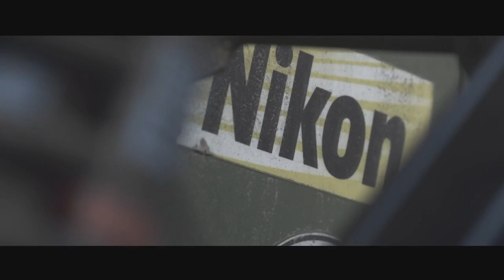Música Inspiradora para Videos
Música inspiradora sin copyright para utilizar en todo tipo de proyectos audiovisuales, vídeos, anuncios de tv y radio, documentales, cortos, películas, apps y videojuegos. 100% libre de Derecho.

Hoy en día existe una gran cantidad de música de fondo para videos, algunas de esas canciones siendo incluso completamente gratuitas; sin embargo es difícil encontrar audio de primera calidad para un proyecto serio de marketing, película, documental o presentación corporativa.

Nuestro objetivo en Snail Music es aportar esa calidad que falta. Nos apasiona nuestro trabajo y en él creamos música de fondo libre de derechos para que tú y tus clientes obtengáis la mejor experiencia de sonido posible. Cada canción instrumental que creamos es una historia emocional en sí misma. Sea del género que sea, encontrarás en nuestro portfolio la canción que encaje con las emociones de tu audiencia.

FAQ:

● ¿Puedo utilizar esta canción en mis vídeos o proyectos?

Para utilizar esta música en tus vídeos de YouTube o en otros proyectos, simplemente debes adquirir una licencia desde el enlace de arriba (versiones en WAV y MP3 incluidas). Posteriormente, puedes utilizarla sin tener que preocuparte nunca más. Para saber qué tipo de licencia necesitas, haz

Queremos darte las mayores facilidades al utilizar nuestra música en Internet por lo que, si adquieres la licencia, podrás utilizar la canción en Youtube sin preocuparte por el content ID.

● ¿Por qué oigo “AudioJungle” todo el rato durante la canción?

Es simplemente la marca de agua, como protección ante las descargas ilegales. Se borrará automáticamente una vez compres la licencia correspondiente. Audiojungle es el mercado online de música libre de derechos más grande del mundo, con una librería musical de cerca de 200.000 items, incluyendo canciones, loops, packs de música y efectos de sonido.

● ¿Música libre de derechos de autor significa que puedo utilizarla de forma gratuita?

Esta confusión es un error muy común en Internet y especialmente aquí en YouTube. Libre de derechos significa que no tienes que pagar al autor cada vez que usas la canción, sino que simplemente se paga una licencia una única vez, lo cual aporta mayores facilidades de uso y ahorra mucho dinero a la larga.

● ¿Tengo que comprar una licencia para cada vídeo que haga con la misma canción?

Sí, por cada licencia "estándar" es posible utilizar esa canción en un (1) producto final. En caso de querer poner la misma canción en dos vídeos completamente distintos deberíamos por ejemplo adquirir dos licencias.

Para proyectos de mayor envergadura (televisión, radio, películas, videojuegos…) tendrás que informarte bien del alcance de las demás licencias.

● ¿No puedo atribuirte en mis videos y decir que Snail Music es el autor, en vez de comprar una licencia?

Desafortunadamente no. Sólo atribuirnos en tus vídeos no te protege de la infracción de derechos de copyright, en conformidad con el derecho internacional. Se requiere una licencia para mostrar a YouTube que tienes los derechos adecuados para usar nuestra música en tus videos, lo cual también es necesario si pretendes monetizar tus vídeos.

● La licencia se muestran en dólares de Estados Unidos, pero vivo fuera de los EE.UU.

No te preocupes, puedes adquirir la licencia en tu moneda local, ya que se convierte en la cantidad equivalente durante el proceso de pago.

No dudes en contactar con nosotros respecto a cualquier duda o pregunta, estaremos encantados de responderte y guiarte en este apasionante camino de la música libre de derechos. También realizamos canciones personalizadas para tu proyecto si es necesario.

¡Muchas gracias!